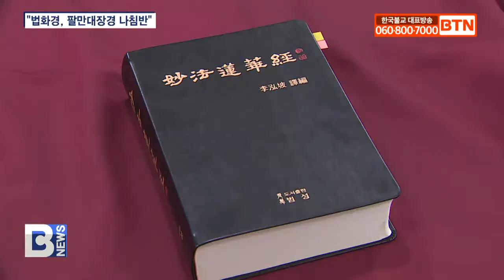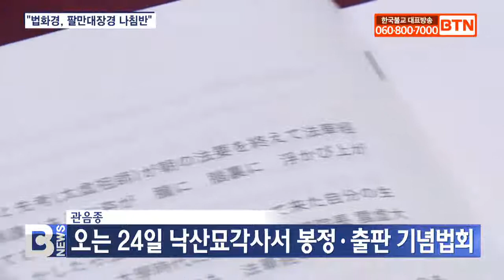[BTN뉴스] 홍파스님 "법화경, 팔만대장경 나침반"